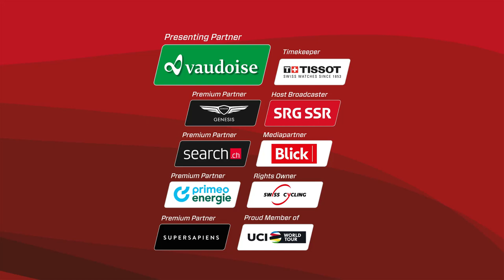TdS 2021 | Stage04 (St. Urban - Gstaad) Highlights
won by Stefan Bissegger (EF Education NIPPO)